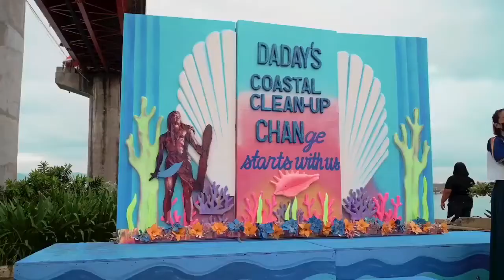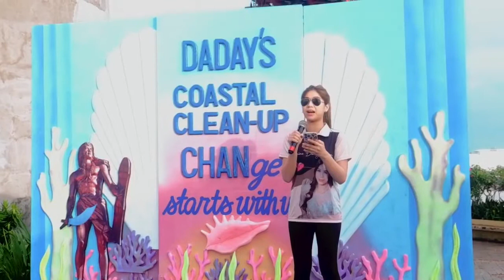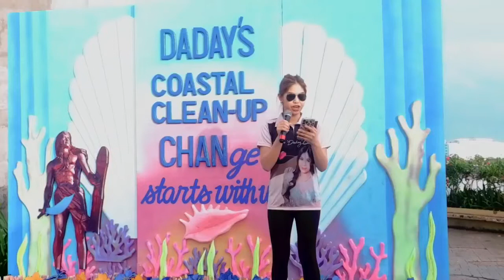Binibining Lapu-Lapu ( The Grand Coronation ) 2022 Video 2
Courtesy via Live Stream from
Lapu-Lapu City Mayor Junard "Ahong" Chan
Heritage Production